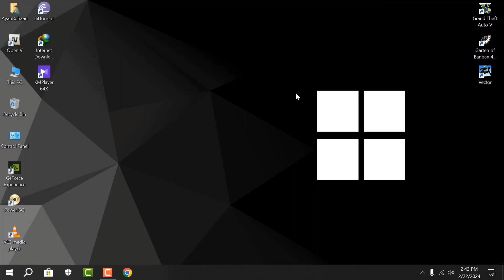GTA 5 on GTX 650 TI 1GB || 720p High | 1080p Normal || All Graphics Test